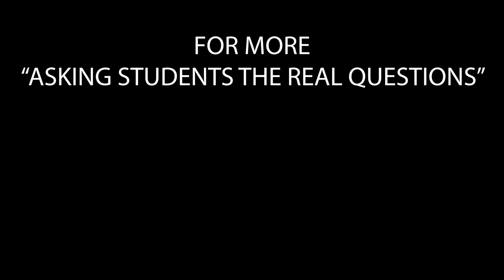I Called The Biggest Softball Comeback in School History + More Shenanigans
Today Jacob Schrantz and his friends cover a weekend of Nebraska Softball. They also go around and get the opinions of students on campus about some Nebraska coaches. It is sure to be another thrilling episode of broadcasting on the channel.

Follow the League Bound Podcast, a show where we break down NBA Draft Prospects and cover college basketball.